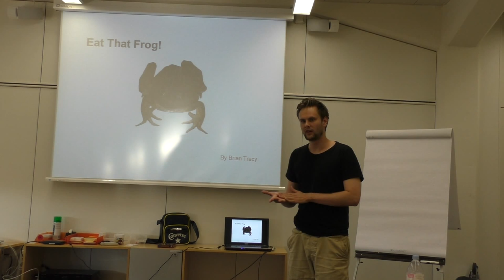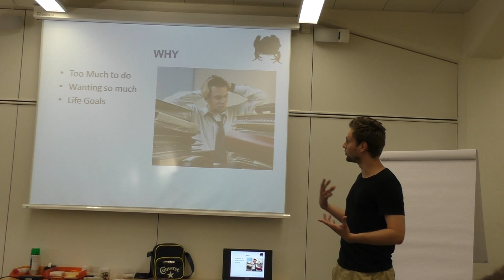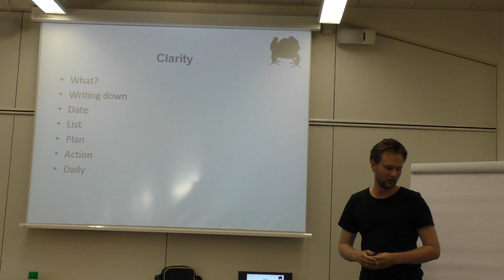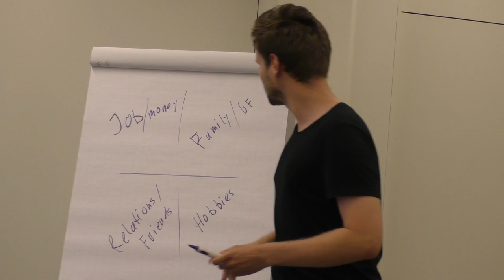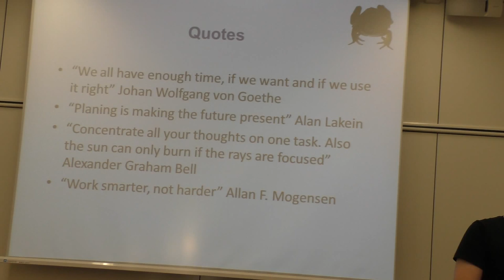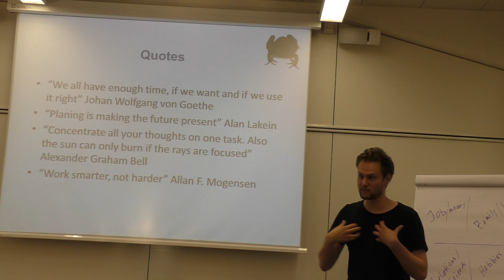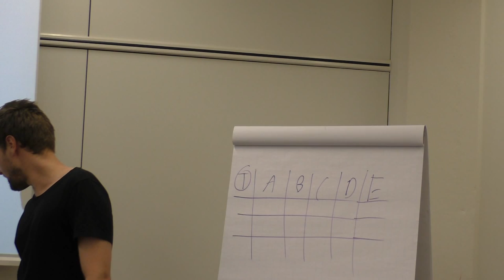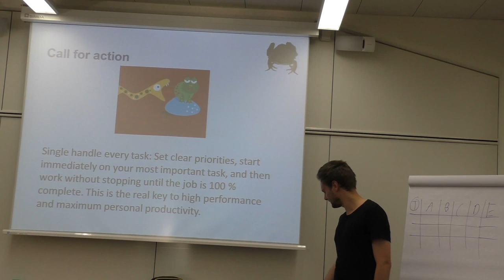The BEST Time Management Tips to apply FAST and EASY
Simon shares the BEST Time Management TIPS to apply FAST and EASY. You might have a TASK list, but don't know where to start. Here it comes to time management METHODS to save your time and focus on the right tasks.

Clarity:

The first step to go get the things done, is to know what is important to yourself. The worst thing is, if you are good at doing something that doesn’t make a difference. So become clear what your goals are!

Second it’s key to write it on paper, studies show that only 2-4% of the population have their goals written down.

Third, set a date. A date means you want your goal in a specific time period reached and not taking forever.

Afterwards Brian Tracey recommends creating a list. This means to split it up in small packages for one day. I work with an online to do list, where all my ideas are collected. Later I write them on paper, because the paper has a psychological effect. When you cross the tasks with a pen, it stimulates your brain that your advancing.

Later you should create a plan with priorities and timetable.
Finally, begin and eat your biggest & ugliest frog first.
Important: Do it daily, everyday counts!
Pareto Principle

Or also known as the 20/80 rule, it can be adapted to mostly all life situations. Per example 20% of your activities are resulting 80% of your results. This means that only a fifth of your time and effort can make already a huge difference in your life. You just have to identify what are the important 20% and what are the other 80%.

ABCDE:

Brian Tracey invented a simple but very useful tool to identify your own frogs.

A-Frogs: Are tasks that must be done, otherwise you will be stuck in life and an other person can get really angry if you postpone it.

B-Polliwogs: Are tasks that should be done, somebody can get unhappy but they are not as important as A-Frogs.

C-Nicely: Are tasks that are nice to be done, they don’t have any positive or negative impact on your life.

D-Delegate: If somebody else does it, you have more time for your A-Frogs.

E-Eliminate: Realizing a task is not necessary, gives you most amount of time. Very often are those activities that we do because of a habit or they are for pleasure. I’m not saying eliminate all hobbies and pleasure time. A good work/life balance is important for your health. But reduce those activities to a minimum, because they are not productive for your life advancing.

PLEASE SHARE this video and LIKE it, if you think this was value for you, so we can reach more people out there to start with Personal Development and archive their dreams.

We send also a monthly newsletter with all the knowledge from the past weeks.